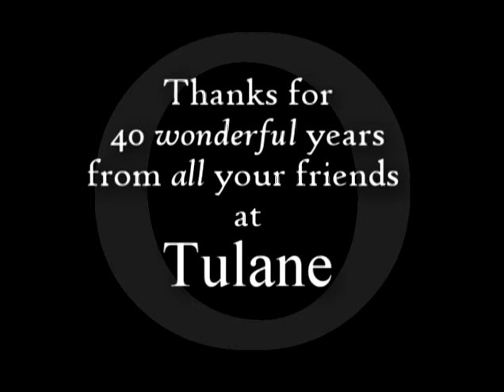Oscar Sill - 40 Years (Part 2)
Oscar Sill - 40 Wonderful Years at Tulane!